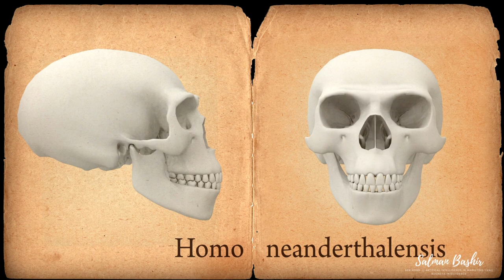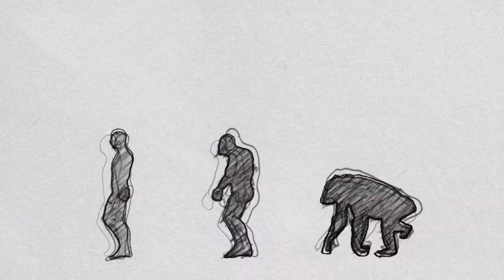Neanderthals: The Dark History of Our Cousins || Human Ancestor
In this video, we'll explore the dark history of our cousins, the Neanderthals. We'll learn about their evolution and why the ice age vendetta between humans and Neanderthals is still felt today.

 Neanderthals: The Dark History of Our Cousins is a fascinating documentary that explores the dark history of our cousins, the Neanderthals. We'll learn about their evolution and why the ice age vendetta between humans and Neanderthals is still felt today. Watch this video to learn more about our prehistoric relatives and the dark legacy they left behind!

Urdu language subtitles are available for better reach to the users.